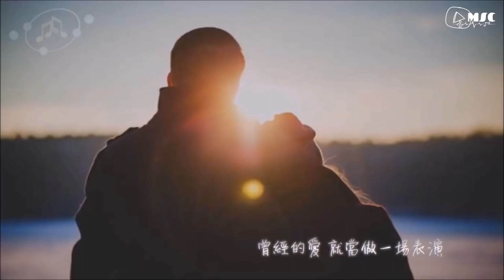聽著情歌流眼淚 🎵 催淚排行歌曲 🌹「你說你愛我 💖卻不懂 😍 我們之間還剩什麼」 ⚡